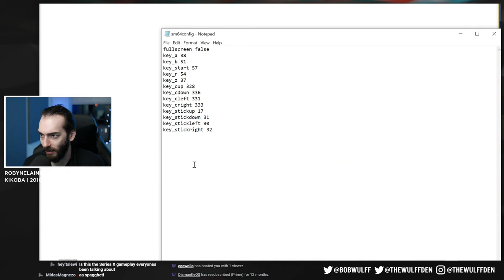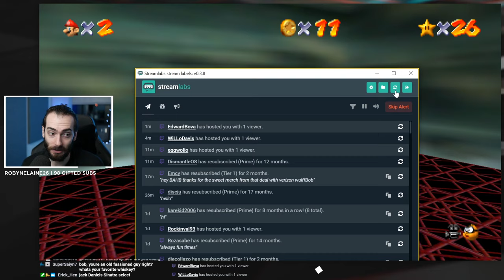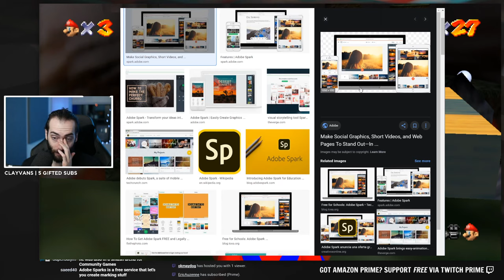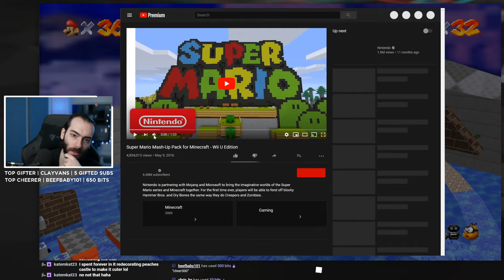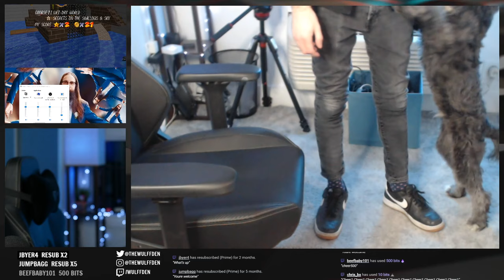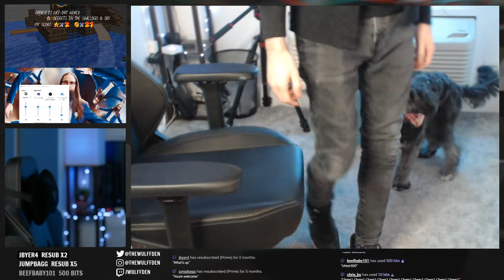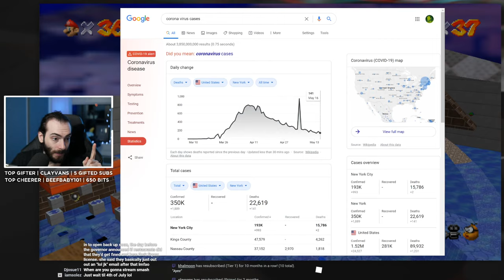More of the Super Mario 64 PC Port - Gameplay Livestream